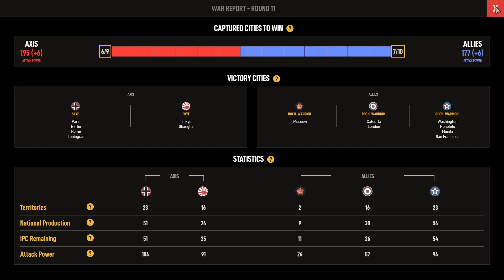Axis and Allies 1942 - Me (Allies) V. SKYE (Axis), Ep. 11.